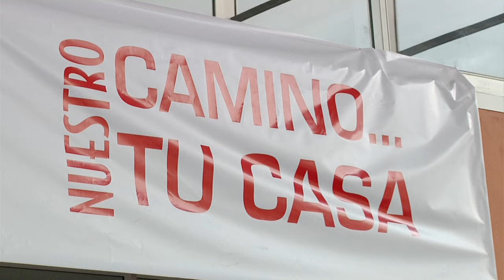Con una segunda convocatoria se firmó el Acuerdo de Vivienda por el Huila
Con el Vicepresidente Germán Vargas Lleras, la Ministra de Vivienda anunció el presupuesto del Gobierno Nacional para el departamento del Huila.